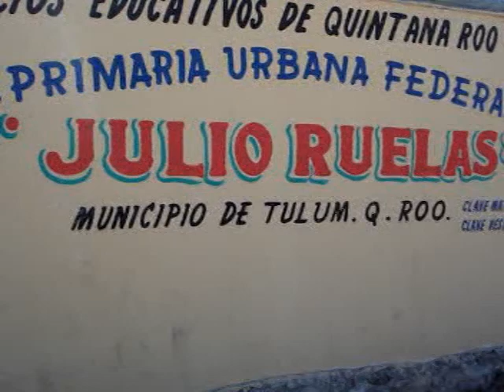INICIA CICLO ESCOLAR 2011-2012, ALGUNAS QUEJAS, AGOSTO 22 2011, N1.mpg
EN TULUM REGRESARON A CLASES 4,500 ALUMNOS DE PRIMARIA Y CASI OTRO TANTO DE DIFERENTES NIVELES DE EDUCACION BASICA, SIN APARENTES PROBLEMAS DE ATENCION PERO SI CON QUEJAS DE PADRES DE FAMILIA Y ALUMNOS, LOS PRIMEROS POR CUOTAS OBLIGADAS Y LOS ALUMNOS POR DESPLAZAMIENTO DE HORARIO PREVIAMENTE DADO. .
DECLARAN: MARIO ARTURO CABALLERO, SUPERVISOR DE ZONA 044, FÉLIX PEREZ, PADRE DE FAMILIA, FABIAN GUTIERREZ ZUBIETA, ALUMNO DESPLAZADO DE SU HORARIO